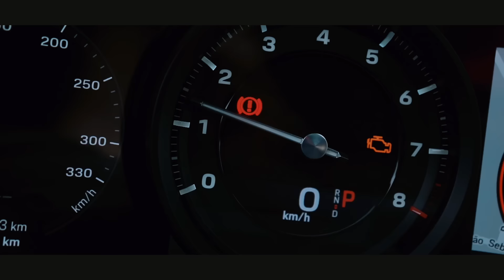MC REINO - BOM DIA PRINCESA/DONO DO PORSCHE (CLIPE OFICIAL)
Canal Oficial

Artista: MC Reino
Produção Clipe: Produtora HYPER (@hyper__lab)

Contrate:
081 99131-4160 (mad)